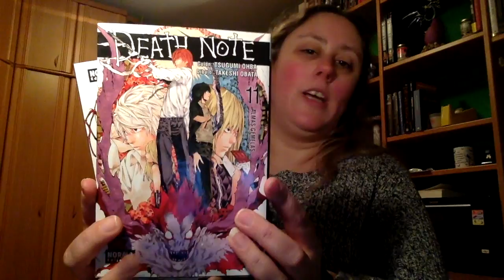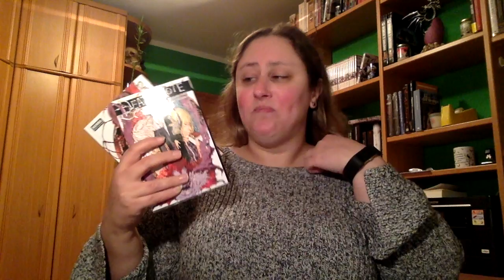Review Death Note 11 y 12